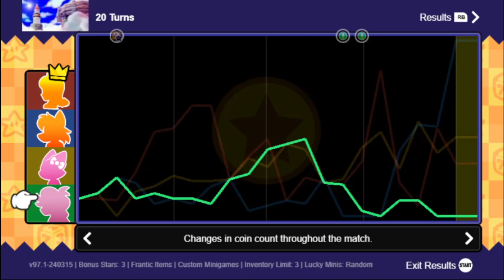【Party Project】Mario's Rainbow Castle [36]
I am going to have to dedicate a video to learning the PP specific Toad in a Box huh? I was just awful there.

I wanted to do some Party Project after an hour of attempting to get Mr. Blue a PB only to fail due to Red/Yellow always running away with the bag. So yeah. Wanted something fun, well, this could be considered fun, controller spazzing out is kinda killing it for me.